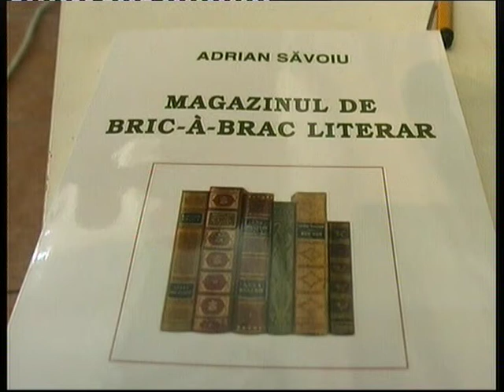Adrian Săvoiu - Lansări de carte la Galeria "Arta"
La Galeria "Arta" din Câmpulung, Adrian Săvoiu şi-a lansat în decembrie 2009 ultimele cărţi apărute la Editura Ars Docendi : "Magazinul de bric-a-brac literar" şi "Dimitrie Nanu - Mihai Moşandrei. Corespondenţă".